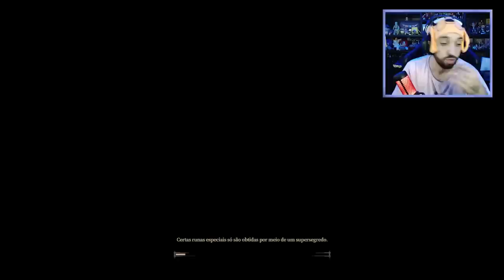ESSE JOGO ÉPICO ME FEZ PERDER A SANIDADE! | Dread Templar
[ TAGS ]

0:00 - Sejam bem-vindos!
0:05 - INSCREVAM-SE NO CANAL!